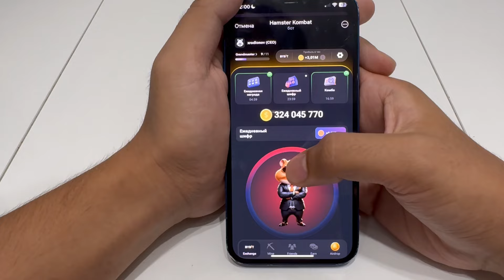НОВИНКА! 15-16 ИЮЛЯ. НОВЫЙ ШИФР НА 1 МИЛЛИОН МОНЕТ В HAMSTER KOMBAT🐹